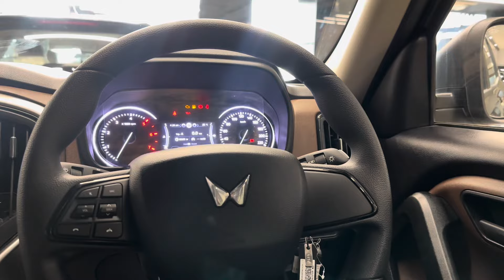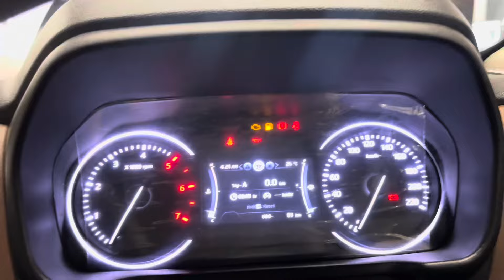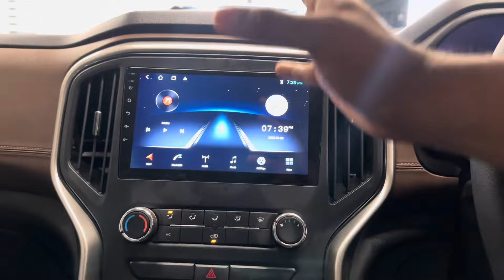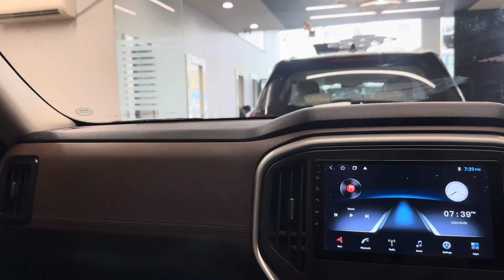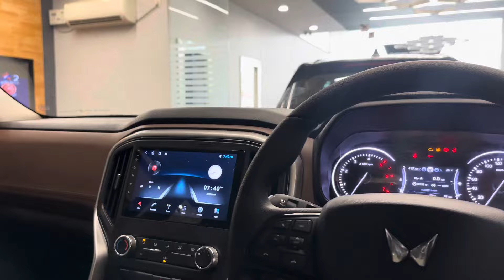KYA KAR KE MANEGI MAHINDRA😂 || NITIN CHAWDA